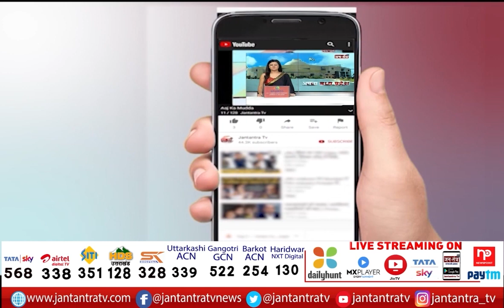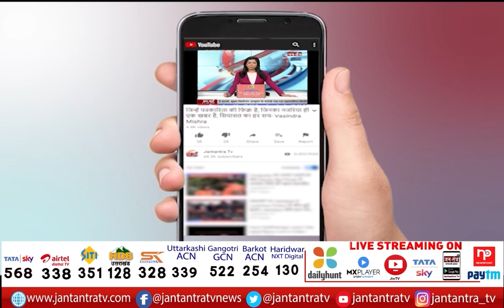BJP MLA Digvijay Narayan Joined SP | Khalilabad | No Development Of Sant Kabir Nagar: Choubey | JTV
About Video
बीजेपी विधायक दिग्विजय नारायण ने थामा सपा का दामन
खलीलाबाद से बीजेपी के टिकट पर जीते थे चुनाव
बीजेपी के अंदर नहीं बचा जनप्रतिनिधियों का सम्मान- चौबे
संतकबीरनगर का नहीं हुआ विकास- चौबे

In This Video: BJP MLA Digvijay Narayan Joined SP